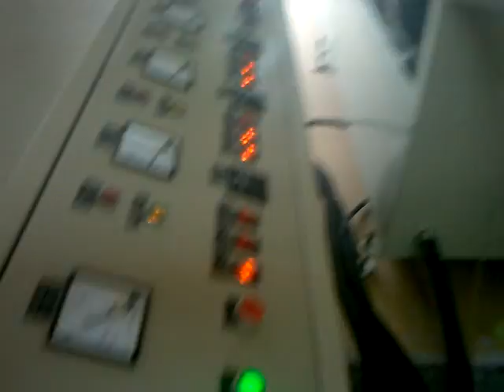6-Color dry offset tube printing machine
Tube printing machine ,can be used in cosmeitc tube & PE bottle.